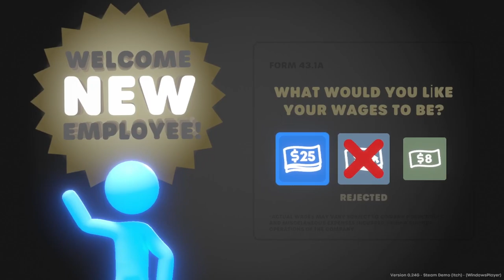bölüm 1 (stick ıt to the stickman) oynadım